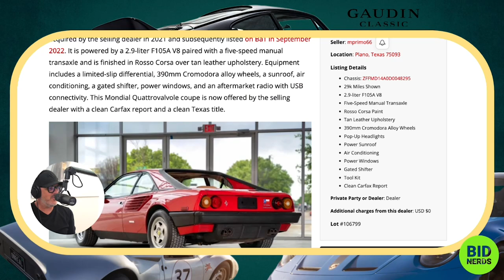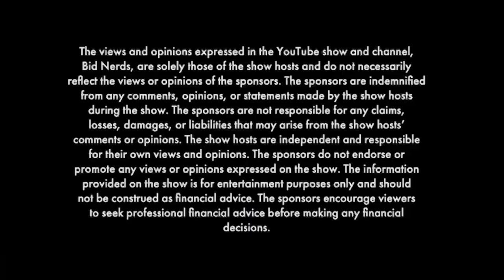Lucky Lopez Hates this 1983 Ferrari Mondial on Bring a Trailer but will Bidders Love it?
Get ready for an incredible episode of Bid Nerds, the ultimate show for car enthusiasts seeking insights into the thrilling world of auctions. I'm John Polnik, and I'm Michael Deeb, and today we have a special guest joining us, the famous YouTuber Lucky Lopez!

In this episode, we'll be predicting and reconciling the auction results of a stunning 1983 Ferrari Mondial Quattrovalvole listed on Bring a Trailer. The Mondial Quattrovalvole is a classic Ferrari known for its timeless design and impressive performance. With its 3.0-liter V8 engine and four seats, it strikes the perfect balance between power and practicality.

Join us as we dive into the specs and rarity of this iconic Ferrari model and discuss its potential auction value. With Lucky Lopez, a renowned car enthusiast and influencer, sharing his insights, this episode promises to be full of expert analysis and exciting predictions.

Don't miss this special episode of Bid Nerds as we explore the auction results of the 1983 Ferrari Mondial Quattrovalvole with our guest, Lucky Lopez.